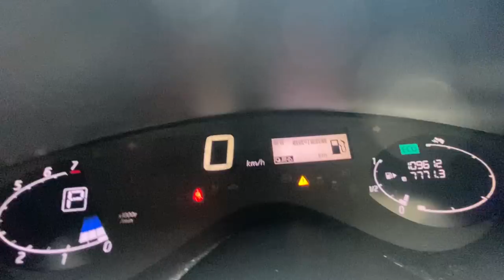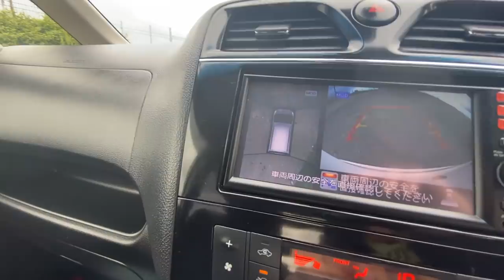Сколько стоит японский микроавтобус? Авторынок зелёный угол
АВТОРЫНОК ЗЕЛЕНЫЙ УГОЛ СКОЛЬКО СТОИТ ХОРОШИЙ ЯПОНСКИЙ МИКРОАВТОБУС

ЕСЛИ ТЕБЯ ИНТЕРЕСУЕТ СТАБИЛЬНЫЙ ОСНОВНОЙ ИЛИ ДОПОЛНИТЕЛЬНЫЙ ДОХОД ЗВОНИ ИЛИ ПИШИ В

ВСЕ МОИ РОЛИКИ ЛИСТАЙ НИЖЕ